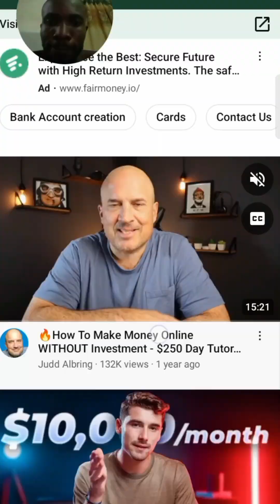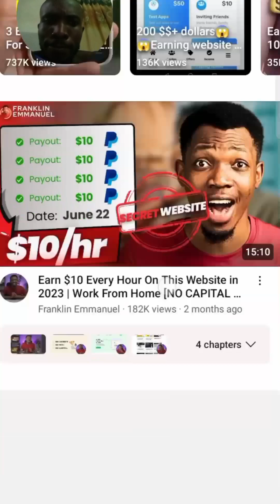Truth nobody will tell you about making money online by 💰🤑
Truth nobody will tell you about making money online 💰🤑

if you watch some of these videos that teach about making money online you will observe one thing in Common among them and that is; they make long form videos that that at the end of the day does not have any information contained in it, zero knowledge. and at the end of the day they still feed you with lies.

And that is why in today's video I will be sharing with you the Truth nobody will tell you about making money online.

keep watching!!!

The Reasons why you're not 🚫 making money online not matter how you try

how to change your video background in 5 seconds using the inshot app | inshot video editor

3 Lies they told you about making money online

you can reach Us in the following social platform;